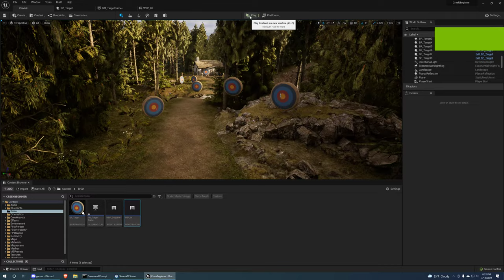UE5 Learning - combining two Unreal Sensei tutorials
Finished the Unreal Sensei UE5 Beginners Course first (the environment) and then did the How To Create A Video Game course second. Instead of using the stock environment, I recycled my own!